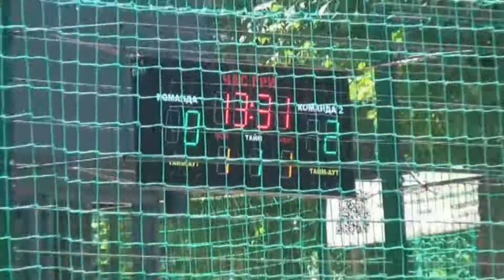КХ 12 лига Zombee Водоканал